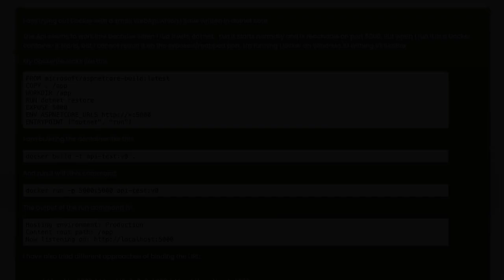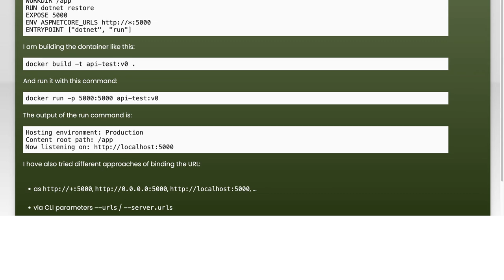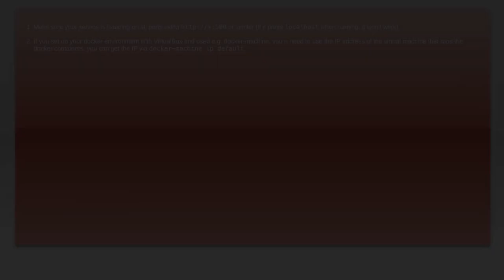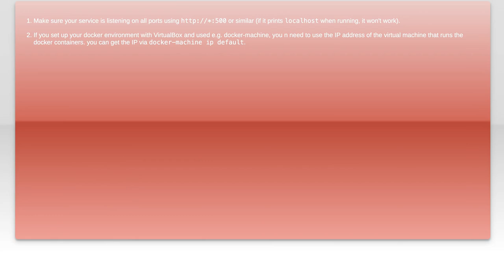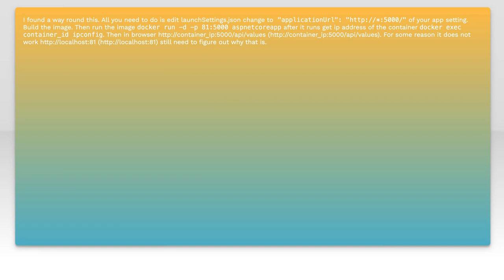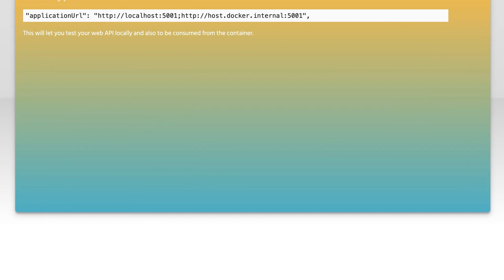.Net Core WebApi Docker Connection Issues: Troubleshooting Guide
In this video, we dive into the common connection issues faced when deploying .NET Core Web APIs using Docker. Whether you're a seasoned developer or just starting out, troubleshooting these problems can be challenging. Join us as we explore practical solutions and best practices to ensure your Web API runs smoothly in a Docker environment.

Today's Topic: .Net Core WebApi Docker Connection Issues: Troubleshooting Guide

Related to: #.netcore, webapi, docker, connectionissues, troubleshootingguide, #.netcorewebapi, dockerconnection, apitroubleshooting, dockernetworking, #.netcoredocker,